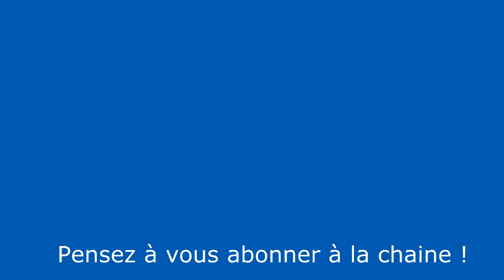Sorties Musicales : Mars 2018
Twitter de MUSinc : @_MUSinc

Liste des albums présentés :

Michael Schenker Fest – Resurrection (Nuclear Blast)
Oceans Of Slumber – The Banished Heart (Century Media)
Stone Broken – Ain’t Always Easy (Snakefarm)
The Breeders - All Nerve (4AD)
Between The Buried And Me – Automata I (Sumerian)
Crippled Black Phoenix – Horrific Honorifics (Season Of Mist)
Judas Priest – Firepower (Epic)
Killer Boogie – Acid Cream (Heavy Psych Sounds)
Ministry – AmeriKKKant (Nuclear Blast)
Myles Kennedy – Year of the Tiger (Napalm)
Tax The Heat – Change Your Position (Nuclear Blast)
Turbowolf – The Free Life (Self)
Jimi Hendrix - Both Sides of the Sky (Legacy Recordings)
Black Foxxes – Reiði (Spinefarm)
Venin - Les Morsures du Temps (Grumpy Mood Records)
Forbidden Seasons – Promise (This Is Core)
Susperia – The Lyricist (Agonia)
Axel Rudi Pell – Knights Call (SPV/Steamhammer)
Bulletboys – From Out Of The Skies (Frontiers)
Monster Magnet – Mindf–ker (Napalm)
Throneless – Cycles (Black Bow)
W.E.T. – Earthrage (Frontiers)
Primordial – Exile Amongst The Ruins (Metal Blade)
Moby - Everything Was Beautiful, and Nothing Hurt (Mute)
The Fratellis -  In Your Own Sweet Time (Cooking Vinyl)
Sunflower Beans - Twentytwo in Blue (Lucky Number)
The Vaccines - Combat Sport (Columbia Records)

Extraits Musicaux (par ordre alphabétique) :

AXEL RUDI PELL feat. Bonnie Tyler - Love's Holding On (Official Video)
BETWEEN THE BURIED AND ME - Condemned To The Gallows (Official Music Video)
Black Foxxes - Manic In Me
Bulletboys - D-Evil (Official Music Video)
Crippled Black Phoenix - In Bad Dreams
FORBIDDEN SEASONS w Riae Suicide Girl - Thank You For The Venom (Official Music Video)
Jimi Hendrix - Hear My Train a Comin' (Audio)
Judas Priest - Firepower (Audio)
Killer Boogie - Atomic Race (2018) (Acid Cream)
MICHAEL SCHENKER FEST - Warrior (OFFICIAL VIDEO)
MINISTRY - Wargasm (OFFICIAL LYRIC VIDEO)
Moby - Mere Anarchy (Official Video)
MONSTER MAGNET - Mindfucker (Official Video)  Napalm Records
Myles Kennedy - Year Of The Tiger (Official Video)
OCEANS OF SLUMBER - The Banished Heart (OFFICIAL VIDEO)
Primordial Stolen Years (OFFICIAL VIDEO)
Stone Broken - Worth Fighting For (Lyric Video)
Sunflower Bean - I Was a Fool
SUSPERIA - The Lyricist (Official Music Video)
TAX THE HEAT - 'Money In the Bank' (OFFICIAL VIDEO)
The Breeders - Wait in the Car (Official Video)
The Fratellis - I've Been Blind (Official Audio)
The Vaccines - I Can't Quit (Official Video)
THRONELESS - Born In Vain
Turbowolf - The Free Life
Venin - TRAFIQUANT DE ROCK
W.E.T. - Watch the Fire (Official Music Video)